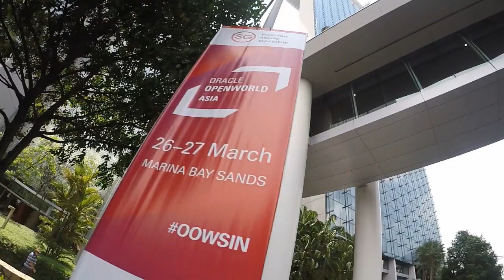Hop On Hop Off Bus Tour Singapore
If you don't have a lot of time or like to architecture a bus trip can show you the way.